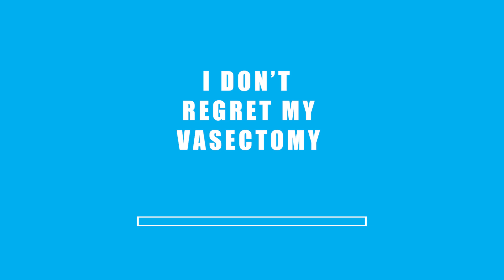The Moose Mountain Boys - I Don't Regret My Vasectomy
This is a tune from our upcoming album "Songs From Near the Top of Moose Mountain". Hopefully it will be out before the end of 2022.

Bryno!: Guitar, Vocals, Drums
Stony Creaser: Vocals
Jimmy Rainville: Bass